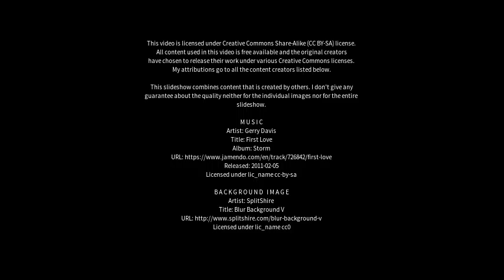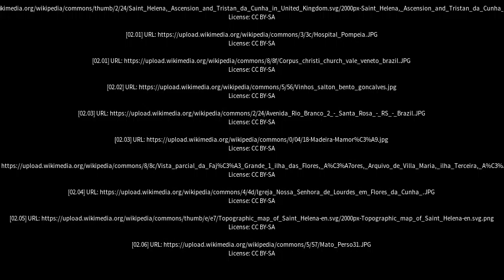Best places to visit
Best places to visit - Flores da Cunha (Brazil) Best places to visit - Slideshows from all over the world - City trips, nature pictures, etc.